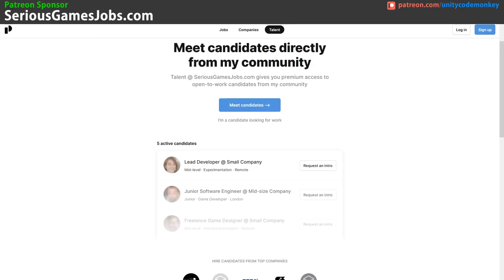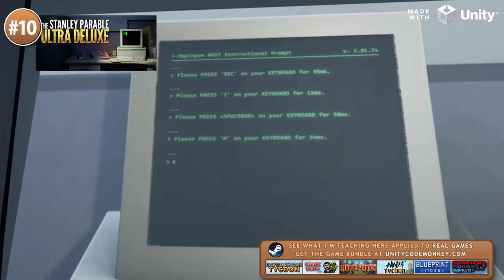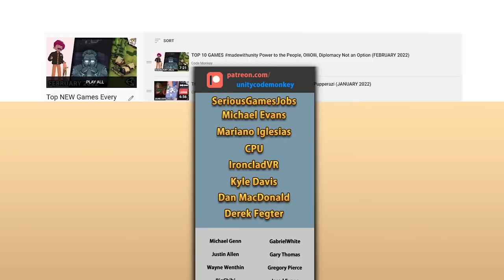TOP 10 GAMES madewithunity Stanley Parable, Rogue Legacy 2, Dorfromantik (APRIL 2022)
🎮 TOP 10 BEST NEW Games made with Unity released in APRIL 2022!

💬 As an Indie Game Developer it is important to keep an eye on your competition so every month I go through the Steam New Releases to see the best games released.
These are all games made with Unity so they showcase just how versatile the engine is which will hopefully inspire you to make your own games!

00:00 Best New Games April 2022
01:02 The Stanley Parable Ultra Deluxe
01:51 Stacklands
02:51 Sea of Craft
03:34 Knightfall A Daring Journey
04:25 Warpips
05:14 Car Detailing Simulator
05:56 Rogue Legacy 2
06:40 Action Sandbox
07:08 Winkeltje The Little Shop
07:50 Dorfromantik
09:04 Best New Games April 2022